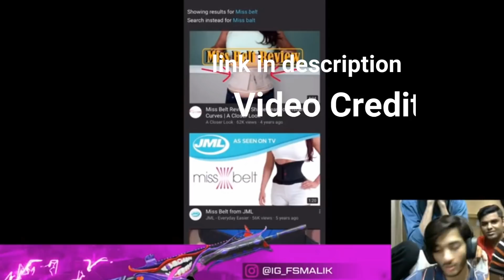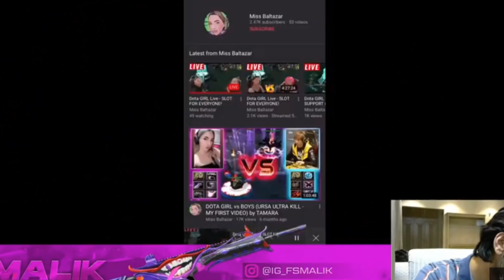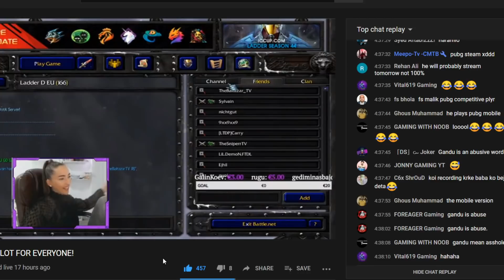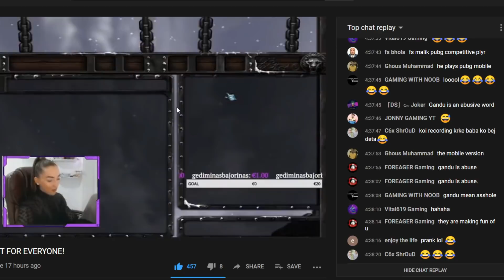Prank with English girl on Live | Malik Raid on English Girl streamer | Funny reaction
FsMalik was live last night and he raided on a girl streamer. Viewers spammed " Say Malik Gandu, It means Thank you and She said "Thanks Malik Gandu" ". That was a funny reaction when she knows the original meaning of Gandu.